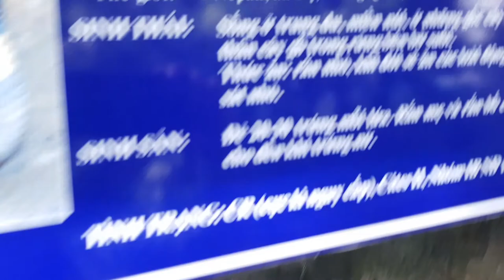rắn hổ mang - thảo cầm viên - con gì đây saigon zoo